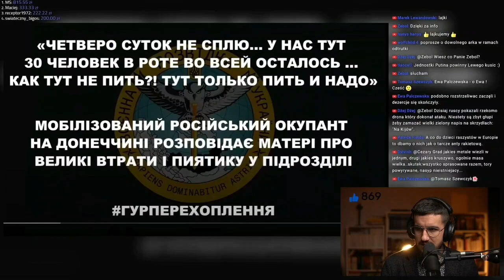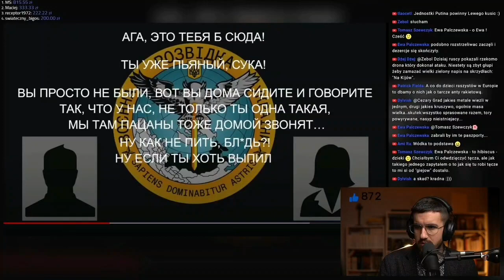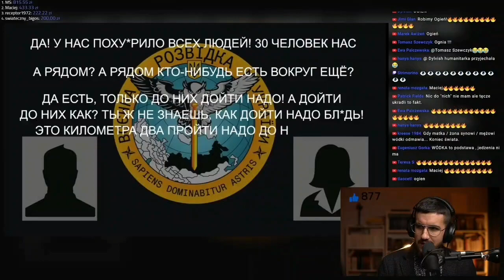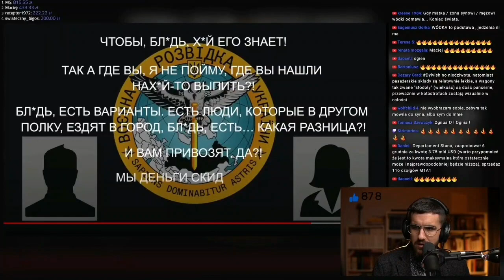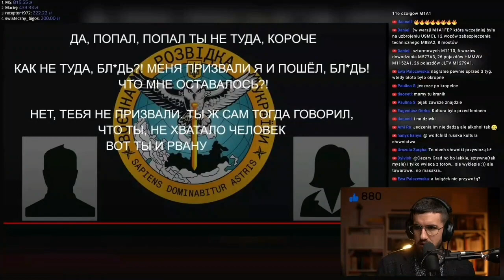Wojna rosja vs Ukraina przechwycona rozmowa tłumaczenie pl. 403